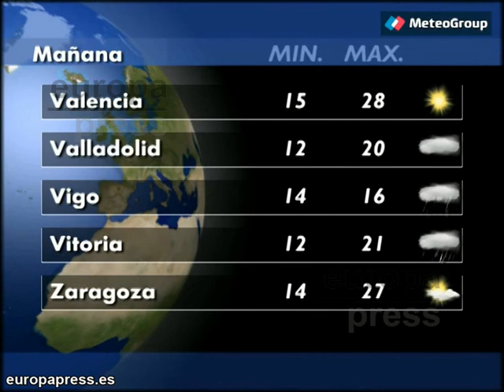Previsión del tiempo para este jueves 30 de abril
Aunque en general los cielos estarán poco nubosos o despejados en gran parte de la Península, no se descartan algunas nubes en el noroeste, con riesgo de precipitaciones en Galicia, aunque tendiendo a ser débiles en general. Ascenso de las máximas, esta vez en la mitad norte